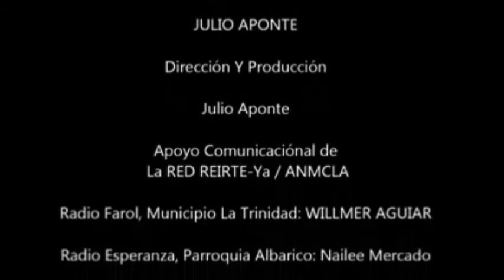Pronunciamiento de Ricardo Vasquez Secretario Municipal del PPT Muncp. La Independencia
Pronunciamiento de Ricardo Vasquez Secretario Municipal del PPT Muncp. La Independencia en Respaldo al Consejo Estudiantil del IUTY
FCCHCH 3 "SIN FRONTERAS" ES: